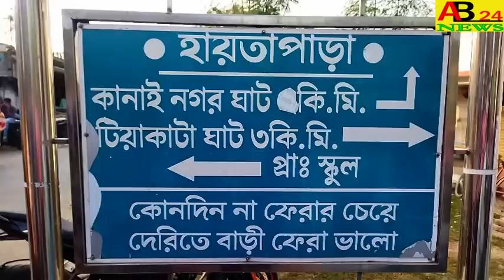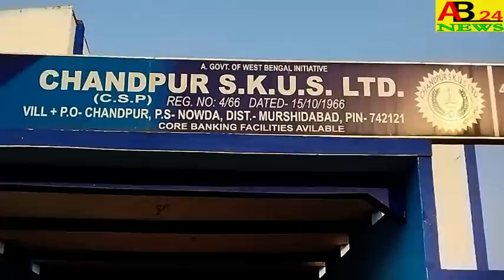শেষবারের মত মতিরুল ইসলামের মুখ খানি দেখার জন্য।।এলাকার মানুষের ভিড় ।। NADIA#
THE CROWD OF PEOPLE IN THE AREA TO SEE MOTIRUL ISLAM FACE FOR THE LAST TIME WAS EYE CATCHING শেষবারের মত মতিরুল ইসলামের মুখ খানি দেখার জন্য।।এলাকার মানুষের ভিড় ।।